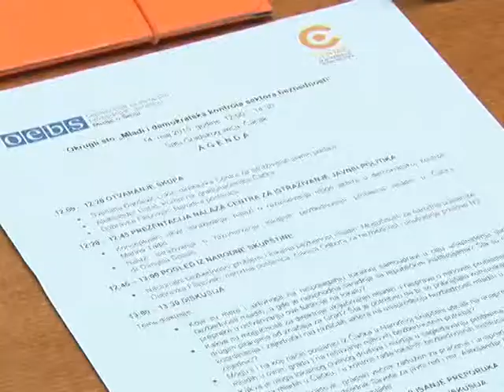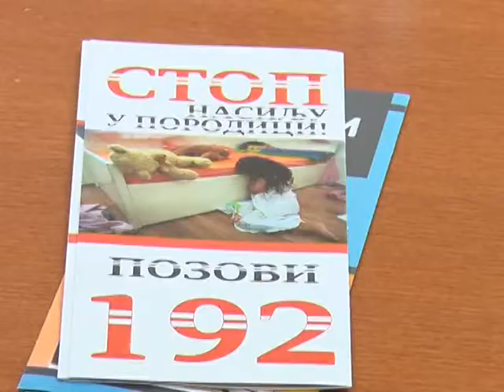14 05 MLADI I BEZBEDNOST